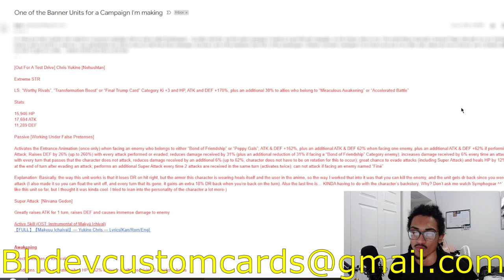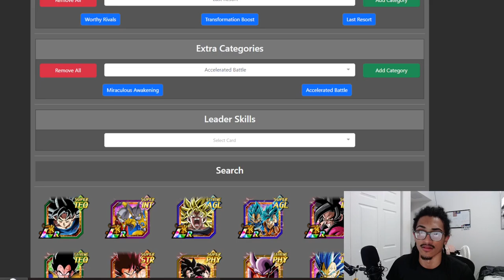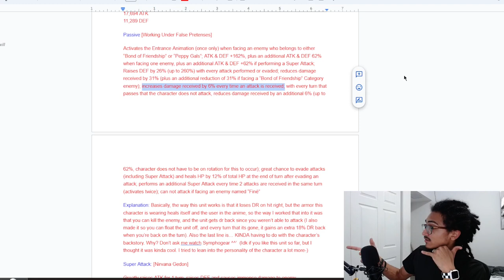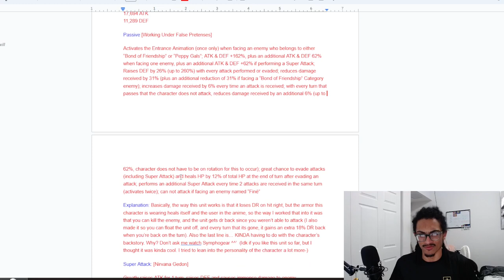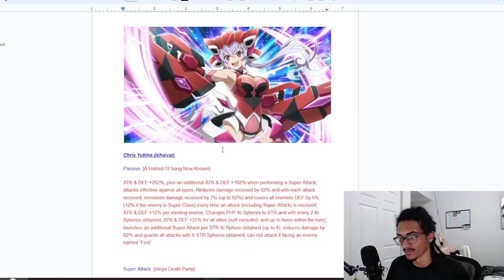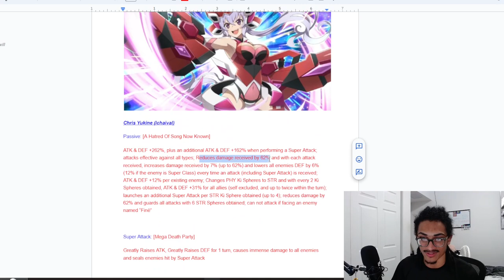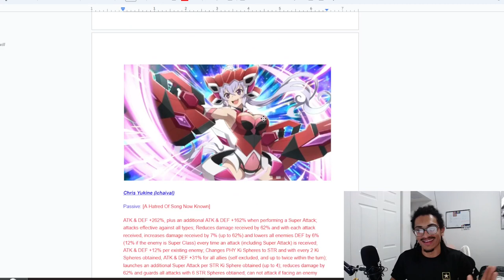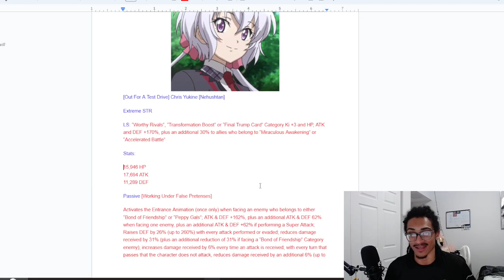One Of The Most Clever Custom Card Designs! ➤ [Custom Card Review] [DBZ: Dokkan Battle]